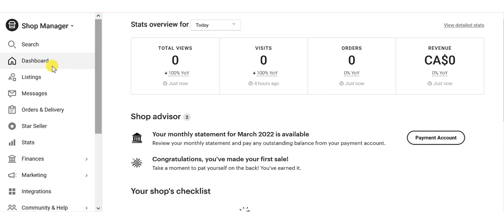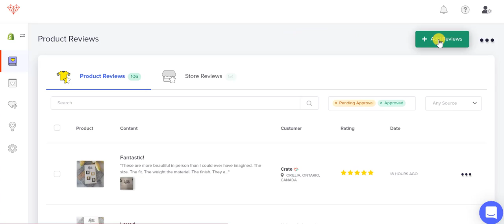How to Add Etsy Reviews to Your Shopify or Wix Website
To import your reviews from Etsy into your Shopify, Wix, or BigCommerce store that is using Fera, follow these instructions:

PART 1 STEPS:

1. Log in to your Etsy account
2. Go to "Settings"
3. Click on "Options"
2. Open the "Download Data" tab
3. Scroll down and click on the "Download Your Reviews" button.

Once you complete these steps, you'll get a reviews.json file which you will need to import your reviews into Fera.

PART 2 STEPS:

1. Navigate to your Fera admin (app.fera.ai)
2. Go to Content -- Reviews
3. Click the "+ Add" Button on the top right
4. Choose "Import Reviews"
5. Choose Etsy
6. Upload the file you downloaded from Etsy

And that's it! Your imported review(s) will be viewable under Product Reviews.

For full details on how to export and import your Etsy reviews, go